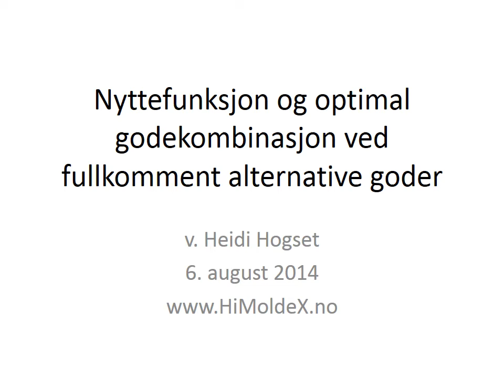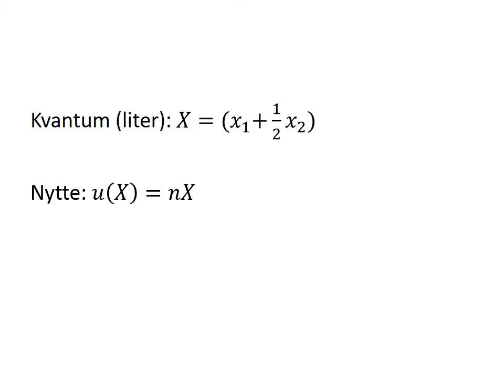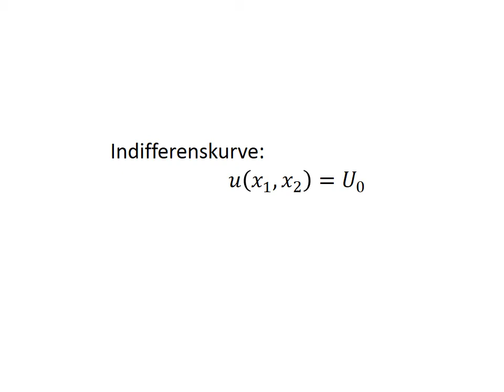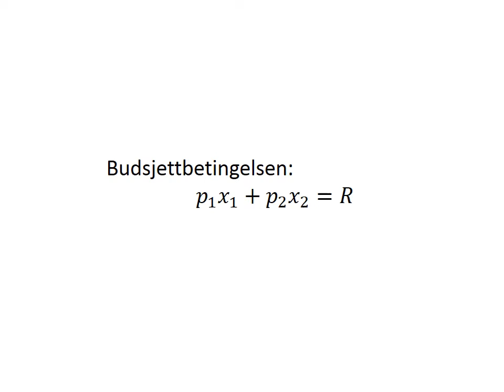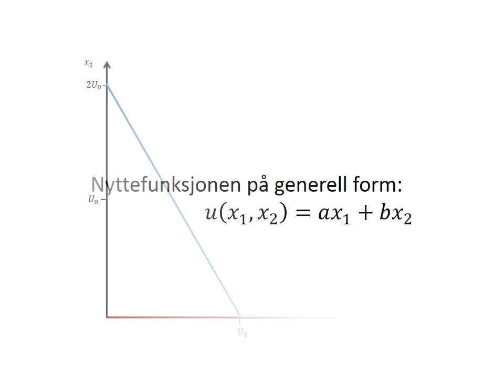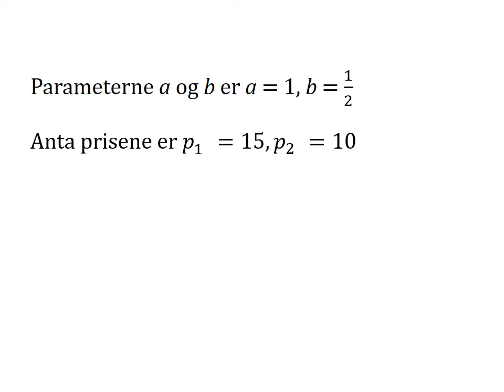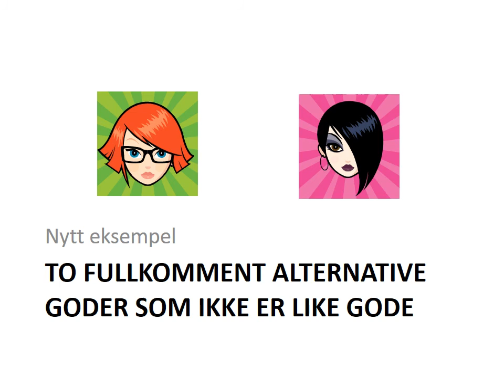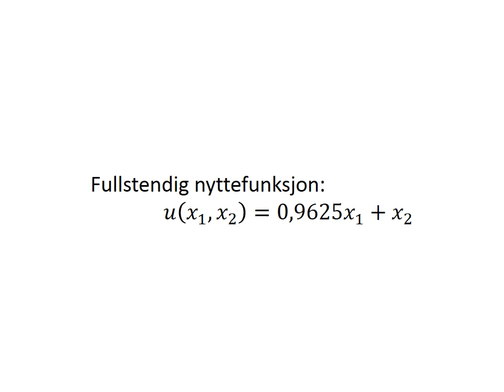07-K-05a Nyttefunksjon og optimal godekombinasjon ved fullkomment alternative goder